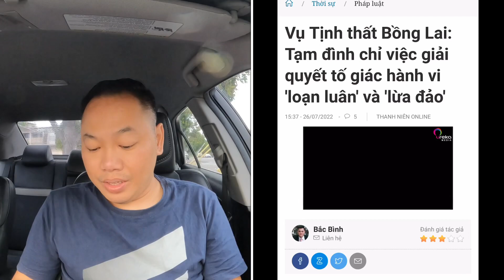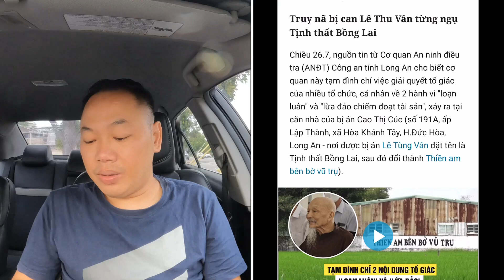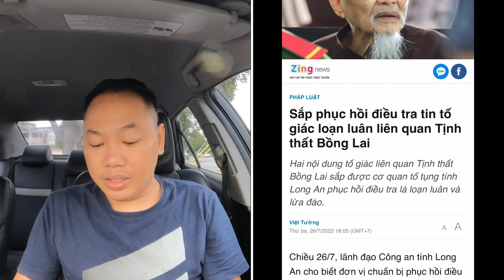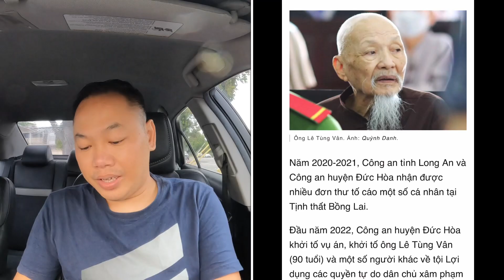Xúc động trước cảnh Tuyết Nhung quỳ trước Phi Nhung, câu chuyện bí ẩn trong hồ sơ Thiền Am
Xúc động khi thấy Tuyết Nhung quỳ trước di ảnh Phi Nhung, câu chuyện tung tin giả trong vụ Thiền Am